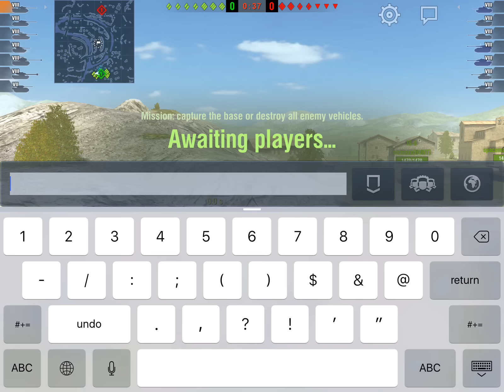World of Tanks Blitz - FCM 50 t: 1st mastery, 3.7k damage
Again--play it cautiously and you will be rewarded.